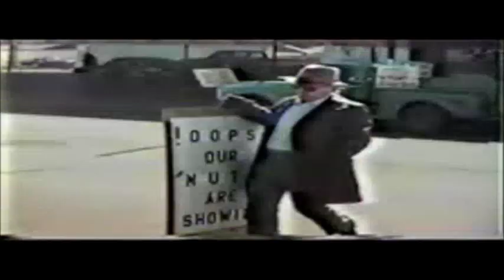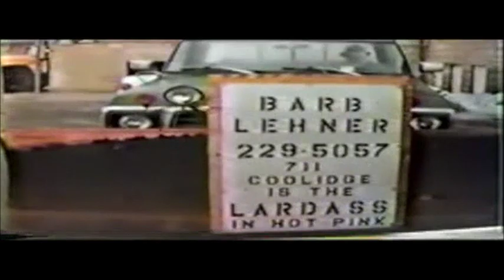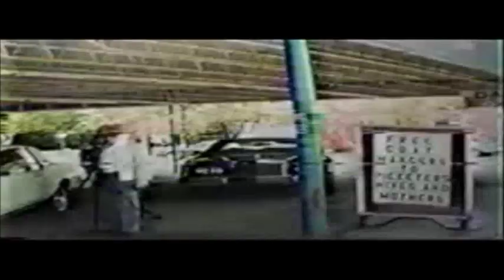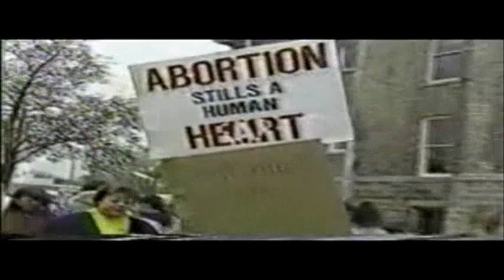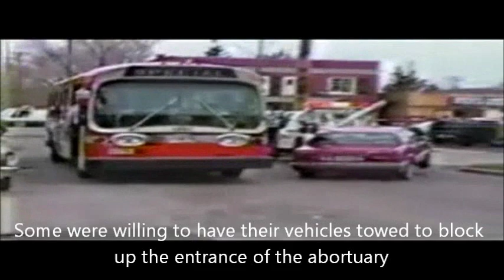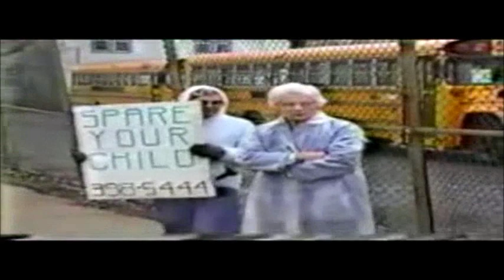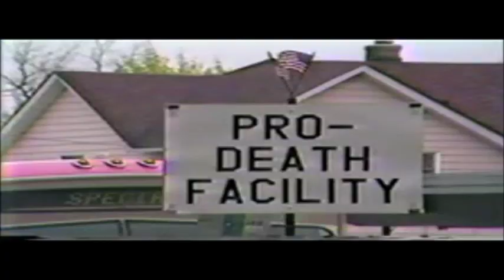Rockford's 2nd Rescue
March 27, 1989 75 Christians entered the Northern Illinois Women's Center to place themselves between the abortionist and the babies slated for death.